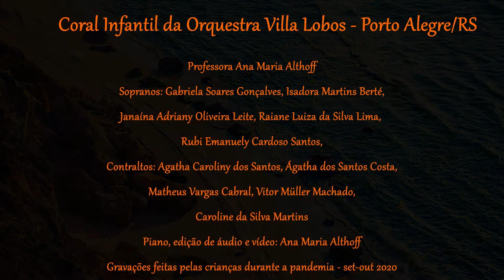Quando a morena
"Quando a Morena", ciranda em cânone de Gabriel Levy, é a primeira produção virtual do coral infantil, caseira, e resultado das aulas online ministradas pela professora Ana Maria Althoff (@aninhaoutoff). É um grande desafio cantar "em grupo" por meio da tela! Mas a música não pode parar!